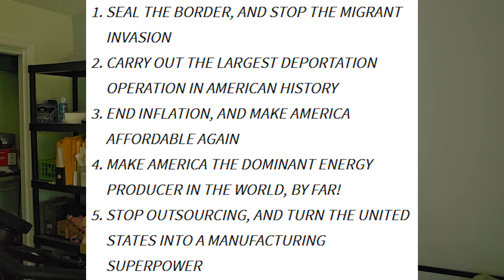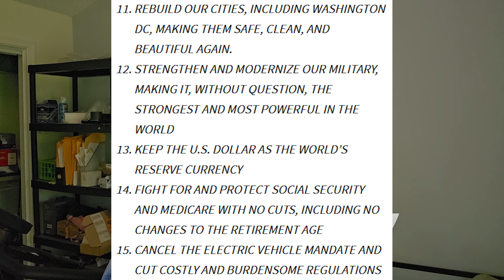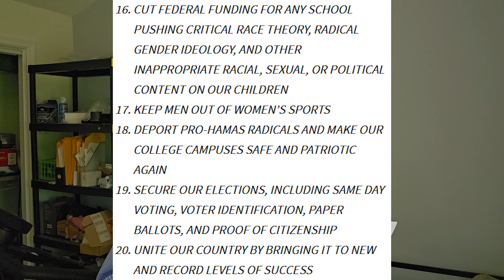REPUBLICANS RELEASE THEIR PLATFORM (a/k/a "20 common sense proposals America needs - and wants")